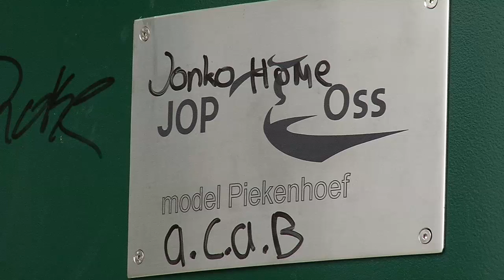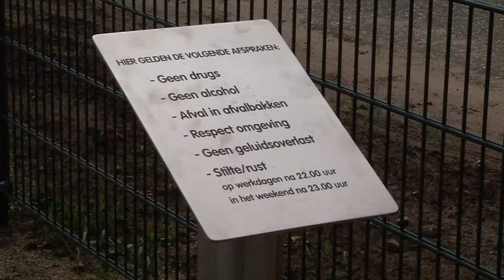JOP nu al doelwit vandalen